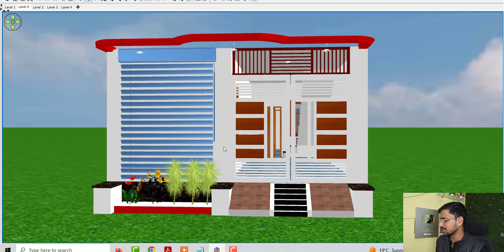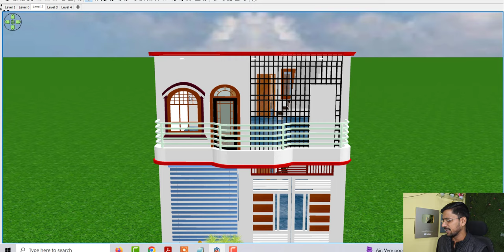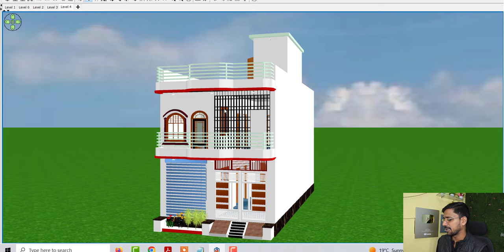19 by 46 Do Manjila House Design, गाँव मे मकान का नक्शा कैसे बनाए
19 by 46 Do Manjila House Design, गाँव मे मकान का नक्शा कैसे बनाए

Topic Cover :

19 by 46 Do Manjila House Design
गाँव मे मकान का नक्शा कैसे बनाए
गाँव मे सस्ते घर के नक्शे
कम लागत मे मकान का नक्शा कैसे बनाए
सस्ते मे घर के नक्शे
19 by 46 House Design
19 by 46 Ghar Design
874 house design
Vastu ke Anushar ghar ke design
east facing house design
east facing makan ka naksha
vastu ke anushar ghar ke nakshe